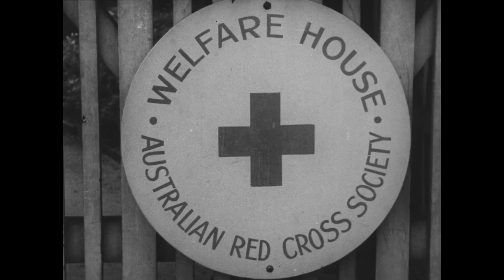Many Neighbours (1938, Australian Red Cross)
A short promotional film from the Australian Red Cross Society highlighting the many activities of the Red Cross. Some of the activities mentioned are providing aid and relief in hospitals, blood transfusion services, making and distributing clothes for Europe, giving elderly diabetics their daily insulin injections, looking after children of hospitalised mothers, and the Red Cross Youth. The film is introduced, concluded and narrated by Sir Laurence Olivier, the famous British actor.

Year: 1938
Language: English
Country: Australia
Narration: Sir Laurence Olivier
Production: Cinesound

Original format: 16mm Black and White acetate film with optical sound. This is a positive copy that was digitised in 2023. Noise reduction was performed on the audio track.

ID No. 1876 Component Number 142; c00377

This permission has been published with the kind permission of the Australian Red Cross. This film is believed to be in the public domain after the expiry of the copyright.